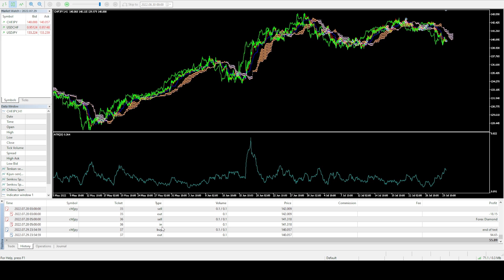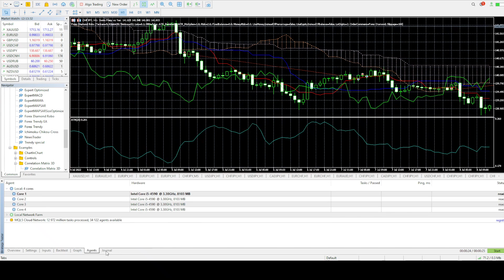Forex Diamond ~ 1K